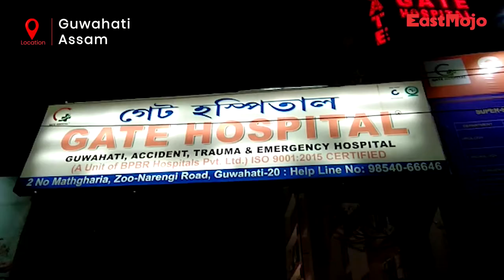Miscreants slit man’s neck, rob him of cash, phone, gold chain in Guwahati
A group of miscreants slit a man’s neck and looted Rs 7,000 cash, a gold chain and a phone in Guwahati on Tuesday evening. The victim, identified as Kishor Kalita, was walking along the railway tracks in the Mathgharia area when the incident took place. The victim, after lodging a complaint at the Noonmati Police Station, has been admitted to Gate Hospital.

“I called up Kishor Kalita directly to ask him where he was. He said he was in the police station and asked me to be there immediately. I went to the police station where he told me that his neck was slit and he was also hit on the head with stones. Noonmati police station is merely half a km away from the spot of the incident. The distance could even be less than that," said a friend of the victim.